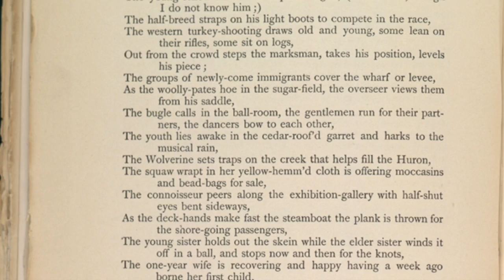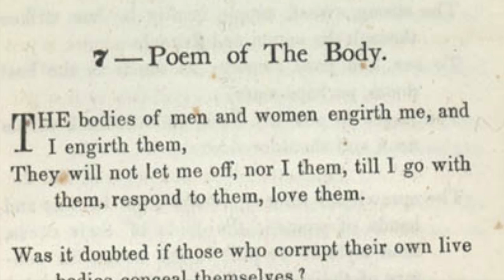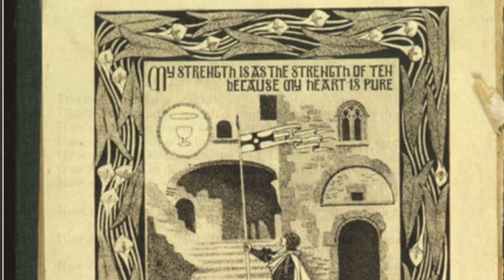Yes, Walt Whitman Did Edit His Works!!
Yes, Walt Whitman Edits His Works!

The Walt Whitman Video Series: made by students, for students. We are based in Cal Poly SLO's English department. This video explores some of the poet Walt Whitman's edits in this poetry.

This series features videos about Walt Whitman made by university students. We use a low-tech approach to provide high-quality information!
These videos work nicely in traditional or flipped classrooms.
The producer of these videos is not affiliated with the Walt Whitman Archive and all opinions or views expressed are those of the speakers and do not necessarily reflect those of the owners or copyright holders of the images or videos used.